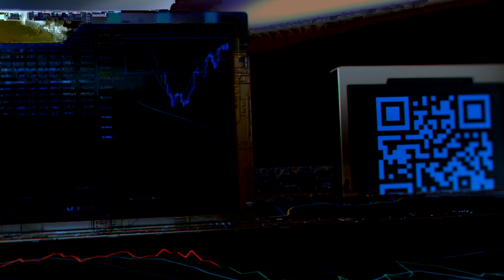NBA DRAFT PARTY - RODTEE MEDIA - NBA G L BIRMINGHAM